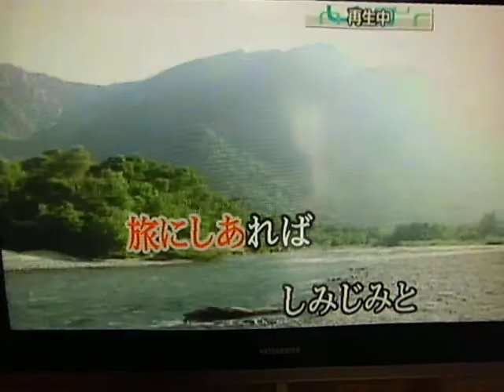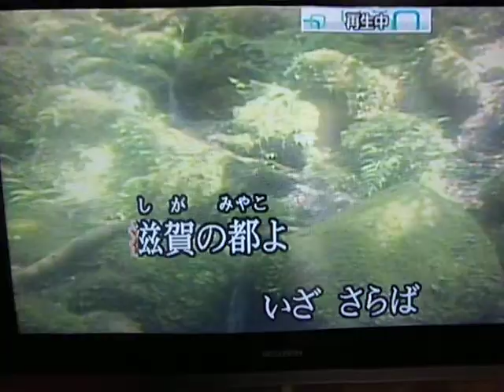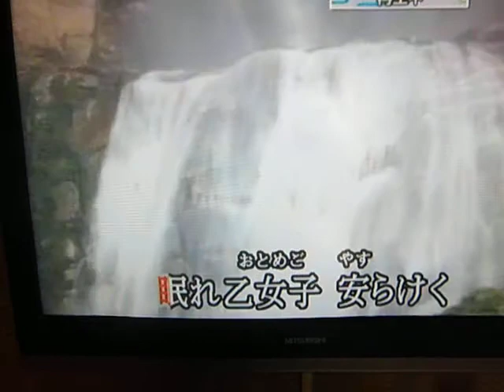琵琶湖周航の歌（原キー）